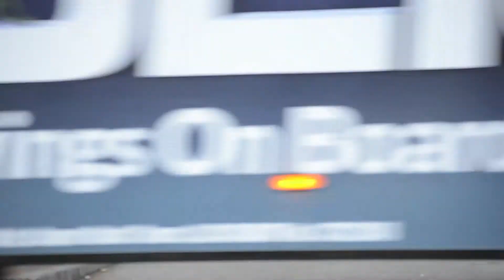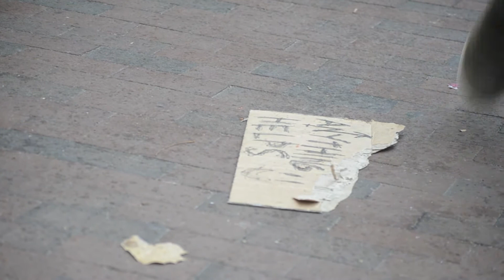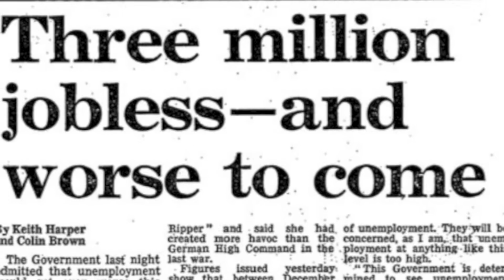Voices of the Streets